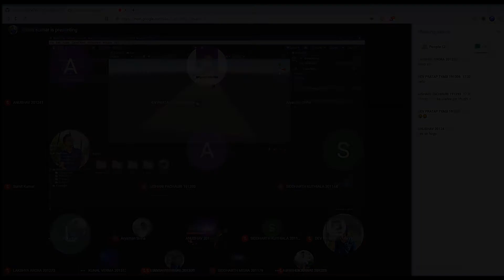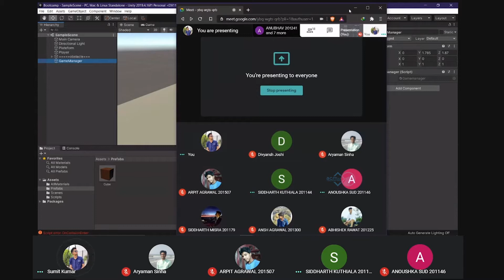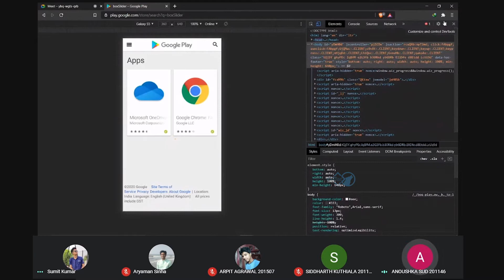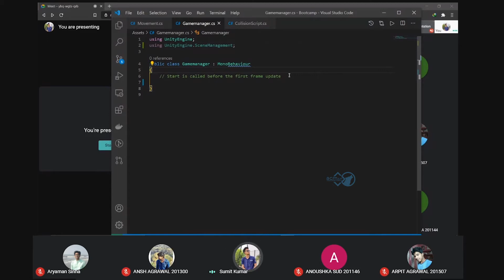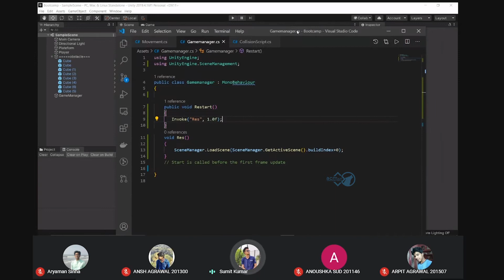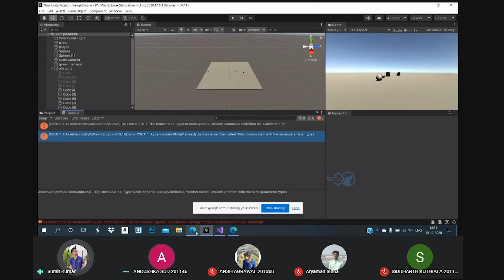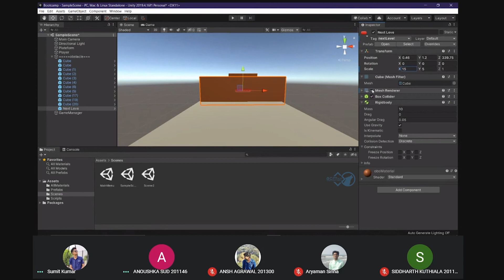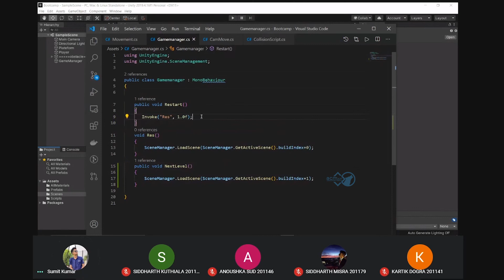Session 3 - Obstacles and Levels | Game Development with Unity | ACM JUIT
We're back with the another session in the series! The topics covered in this video are -

- Setting up a collision script
- Restarting a level
- Jumping to a next level

The playlist covers two full projects on 3D and 2D games along with various important topics.